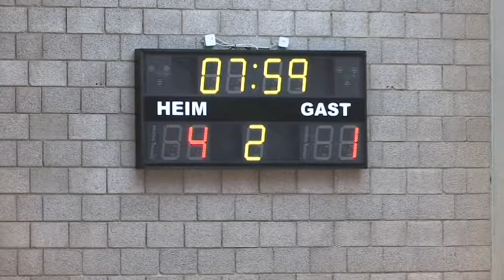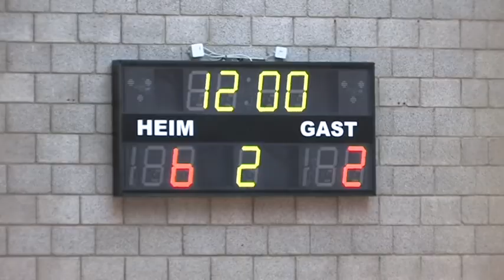1.SP DM Halle KN A SCC vs. HTHC 6:2 27.02.2010 Highlights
Highlights - Hockeyliga.live & Hockeyvideos.de
Deutsche Hallenhockey-Meisterschaft Knaben A 27.-28. Februar 2010 Dortmund
1. Spiel: SC Charlottenburg vs. Harvestehuder THC 6:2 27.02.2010
Schiedsrichter: Matthias Schaeben (RTHC Leverkusen) & Matthias von Schwanewede (HC Essen 99)

Highlights - Hockeyliga.live & Hockeyvideos.com
German Indoor Hockey Championship Boys A 27-28 February 2010 Dortmund
1st game: SC Charlottenburg vs. Harvestehuder THC 6:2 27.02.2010
Referees: Matthias Schaeben (RTHC Leverkusen) & Matthias von Schwanewede (HC Essen 99)